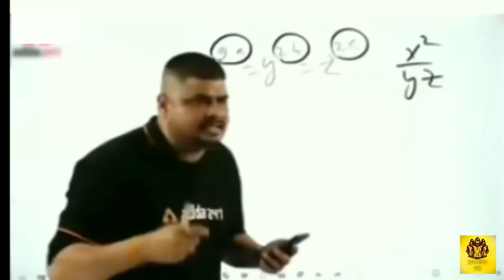How to make TIC TAC with paper||by All Rounder VCC||Watch till end